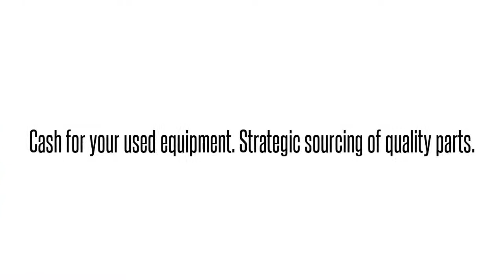Cisco used Parts Exchange: HWIC-4T-RF Buy/Sell used here 1-407-936-1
We buy/sell and repair Cisco  HWIC-4T-RF CISCO  4PT SERIAL HWIC CISCO    Send us your requirements for Cisco Optical networking, Telephony, Call center equipment, Switches, Blades, systems and parts. 90 day warranty on all used/refurbished items. Bulk Buys! Repair and Hot spares! Strategic Sourcing.